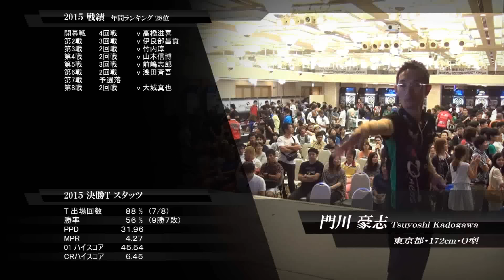【PERFECT2015 第9戦 男子2回戦】門川豪志 v 杉山晃紀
プロソフトダーツトーナメント PERFECT 2015 第9戦・沖縄

※PERFECTの試合は一部を除き遅れてYouTubeにて公開されます。